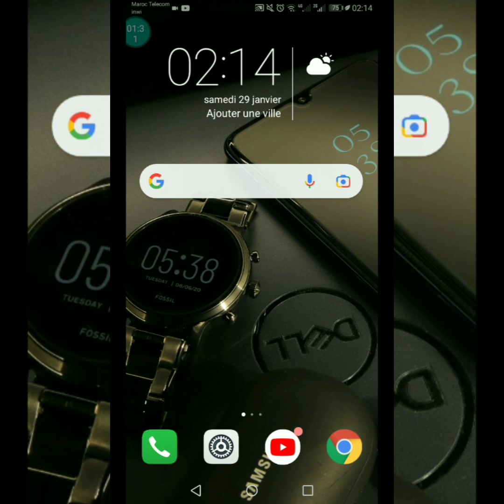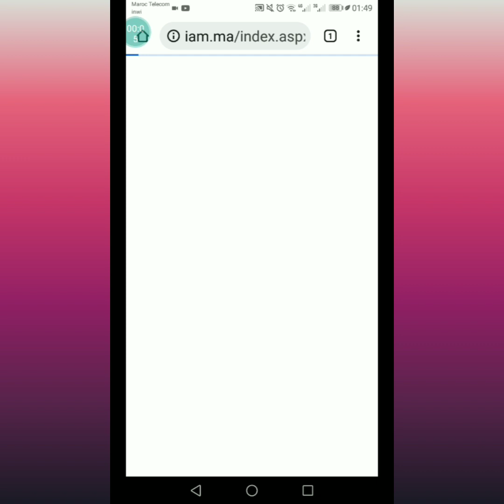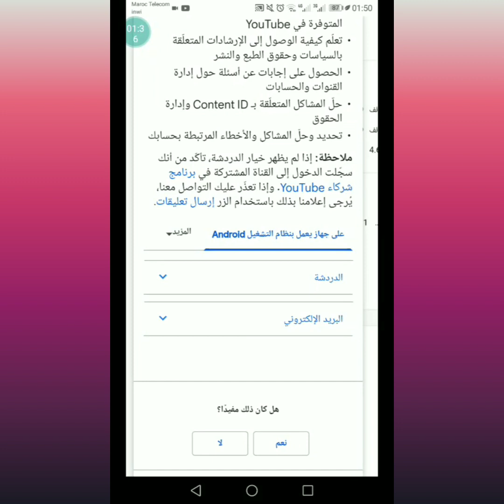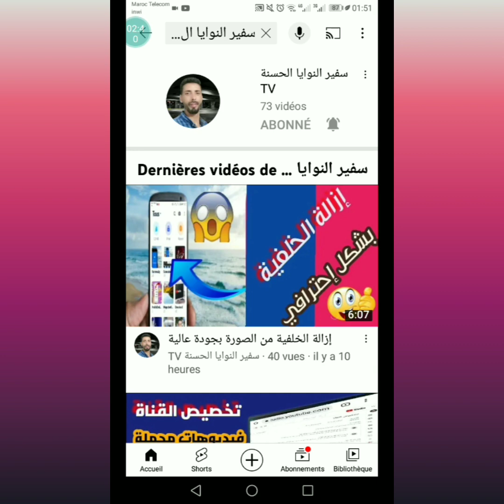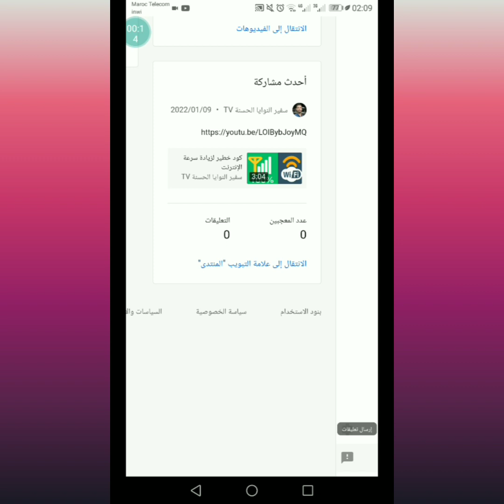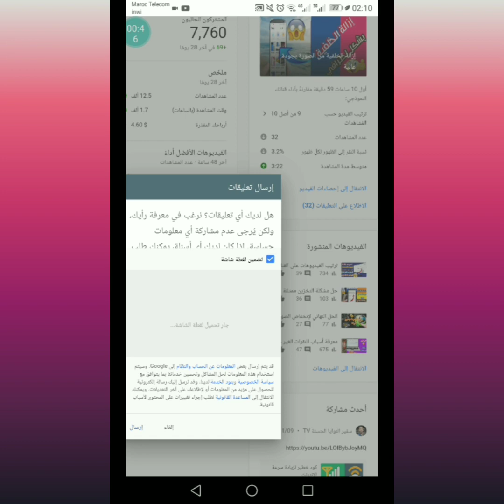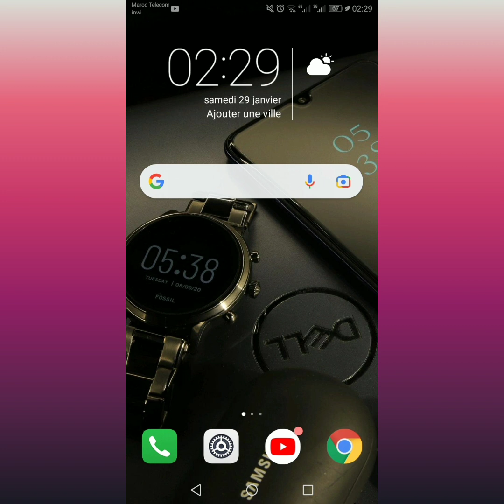طريقة التواصل مع دعم اليوتيوب من أجل المشاكل اللي تواجهها في قناتك